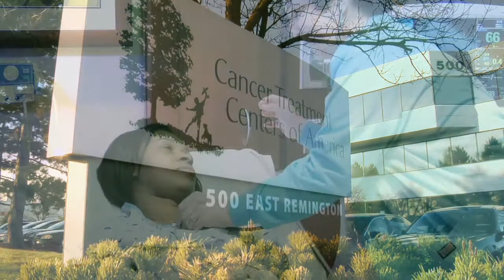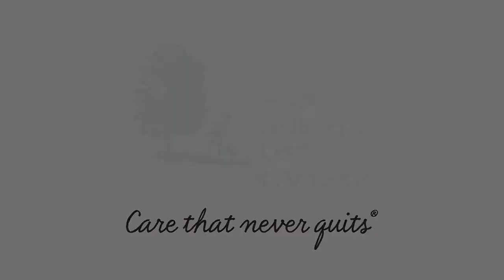The CTCA Family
Everything our stakeholders do supports the care of patients and their loved ones. It is our promise to one another and patients to make a difference in the lives of one another, and those we serve.